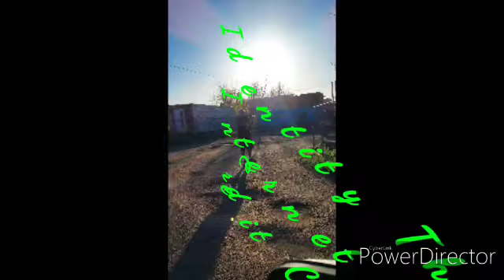Greg Stout Wanted for Reward SD 360p